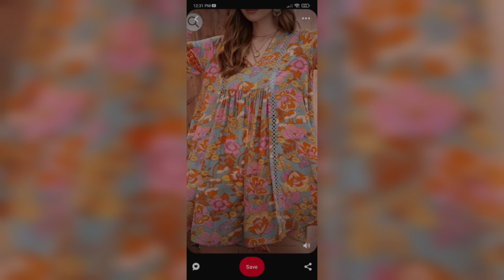Latest short frock for summer||New collection dresses design 2023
Instagram I'd
I'm on Instagram as @abbasi__muskan.